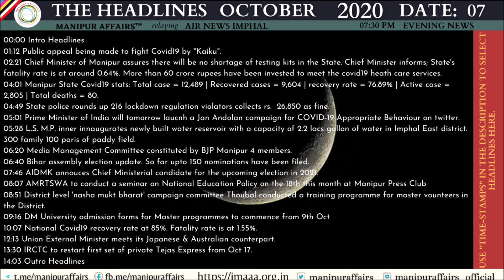AIR Imphal | 7:30 pm 07/10/2020 News relay with English headlines by manipuraffairs [TimeStamp 👇]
Timestamp:
00:00 Intro Headlines
01:12 Public appeal being made to fight Covid19 by "Kaiku".
02:21 Chief Minister of Manipur assures there will be no shortage of testing kits in the State. Chief Minister informs; State's fatality rate is at around 0.64%. More than 60 crore rupees have been invested to meet the covid19 heath care services.
04:01 Manipur State Covid19 stats: Total case = 12,489 | Recovered cases = 9,604 | recovery rate = 76.89% | Active case = 2,805 | Total deaths = 80.
04:49 State police rounds up 216 lockdown regulation violators collects rs.  26,850 as fine.
05:01 Prime Minister of India will tomorrow laucnh a Jan Andolan campaign for COVID-19 Appropriate Behaviour on twitter.
05:28 L.S. M.P. inner innaugurates newly built water reservoir with a capacity of 2.2 lacs gallon of water in Imphal East district. 300 family 100 paris of paddy field.
06:20 Media Management Committee constituted by BJP Manipur 4 members.
06:40 Bihar assembly election update. So far upto 150 nominations have been filed.
07:46 AIDMK annouces Chief Ministerial candidate for the upcoming election in 2021.
08:07 AMRTSWA to conduct a seminar on National Education Policy on the 18th this month at Manipur Press Club
08:51 District level 'nasha mukt bharat' campaign committee Thoubal conducted a training programme for master vounteers in the District.
09:16 DM University admission forms for Master programmes to commence from 9th Oct
10:07 National Covid19 recovery rate at 85%. Fatality rate is at 1.55%.
12:13 Union External Minister meets its Japanese & Australian counterpart.
13:30 IRCTC to restart first set of private Tejas Express from Oct 17.
14:03 Outro Headlines